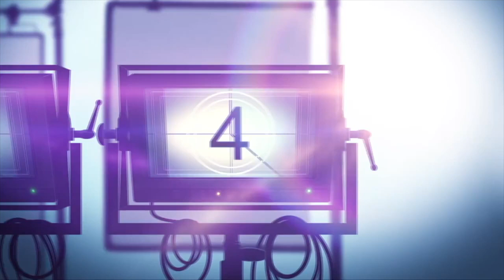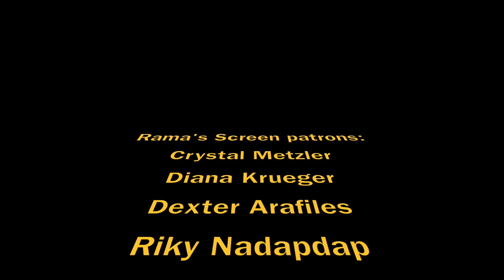WonderCon '19 Interview: Olivia Holt on Tandy & Tyrone as a Couple | Marvel's 'CLOAK & DAGGER'